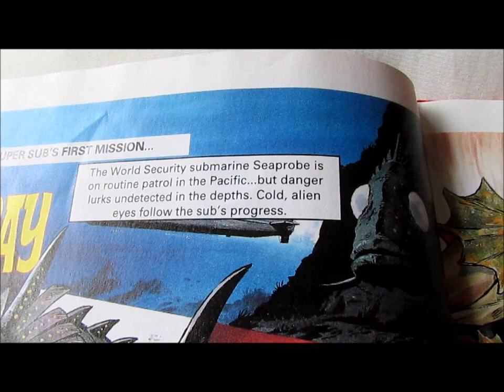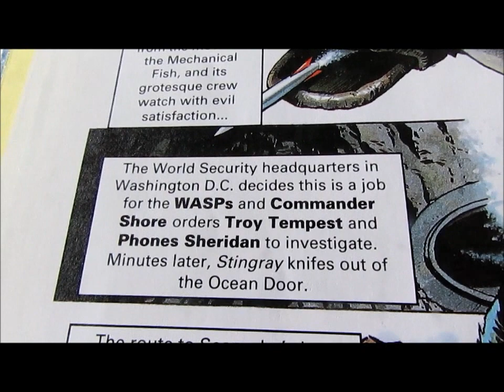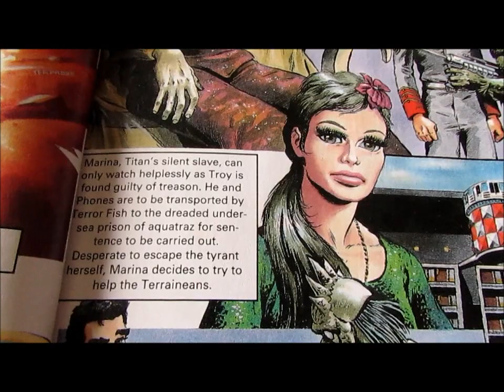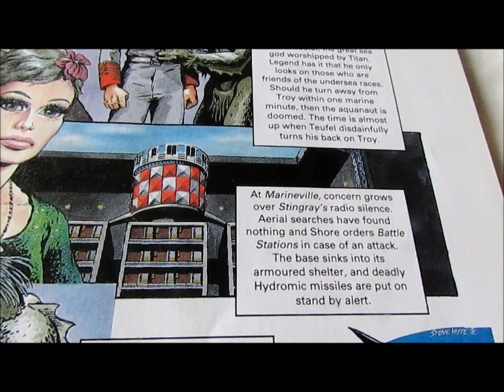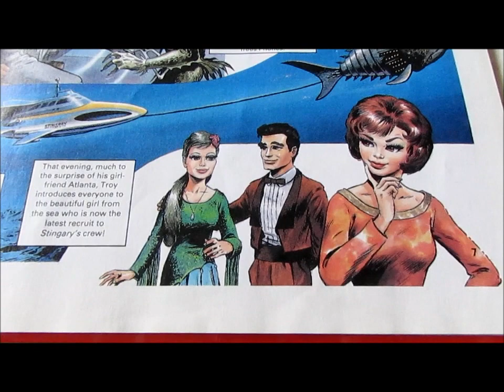Stingray 60th Anniversary Video ~ "The Super Sub's First Mission" ~ My 5,000 Subscribers Special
This is my Stingray 60th Anniversary video, which is my 5,000 Subscribers Special.

This video features a Stingray comic strip, which is a short version of the pilot episode of Stingray, which was first broadcasted on 4th October 1964. The comic strip itself was published in Stingray 1994 Annual.

NOTE: I've entitled the comic-strip "The Super Sub's First Mission", as it has no official title.